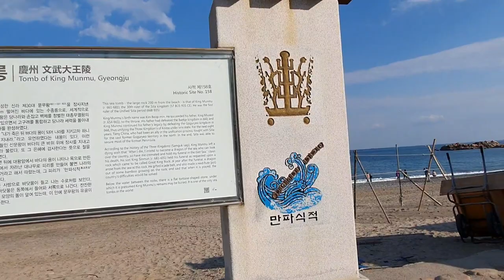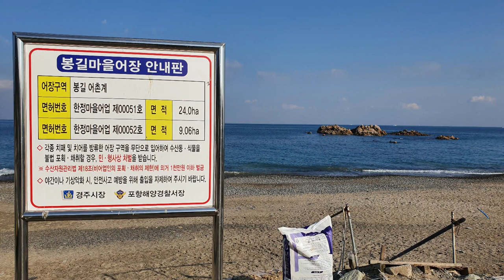[경주여행코스 / 문무대왕릉]아름다운 동해바다의 섬바위에 있는 문무대왕릉과 봉길해변/해수욕장의 야영장과 바다낚시를 즐기는 모습.BongGil Beach & Sea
문무대왕릉이 있는 봉길해변 해수욕장은 경북 경주시 양북면 봉길리에 있다.
 800미터정도의 해변과 50여미터의 폭으로 이루어진 백사장에는 야영장이 있어 해변캠핑을 하실수가 있으며 화장실과 야영장,샤워장,음식점,매점,음수대,탈의실 등이 갖추어져 야영을 하기에 더없이 좋은 바다야영장이다.

 해변에서 200여미터 정도 바다로 들어가면 섬바위에 이루어진 문무대왕릉이 있다.
 4면이 바닷물이 들어오고 나갈수 있는 통로가 있는 문무대왕수중릉을 보실수도 있으며 아름다운 동해바다와 주변의 자연경관을 만낀 할수가 있다.

 문무대왕암을 보시고,바다를 보고,경주의 양남에서 이어지는 수킬로 길로 형성된 주상절리의 모습을 보실수 없는 관광코스이기도 하다.

 문무대왕과 얽혀 있는 사찰인 감은사지와도 가까운 거리에 있어 주변의 여행코스로 추천할만하다.